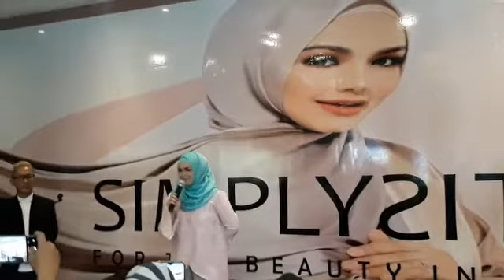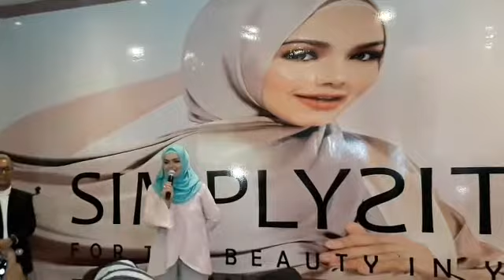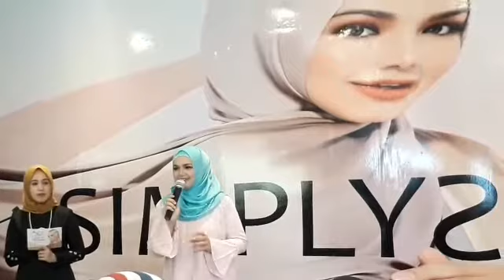SITI NURHALIZA SAPA PENGGEMARNYA DAN LAKUKAN PELUKAN